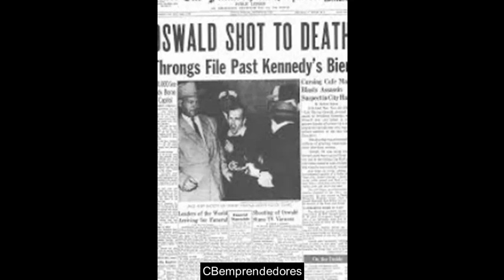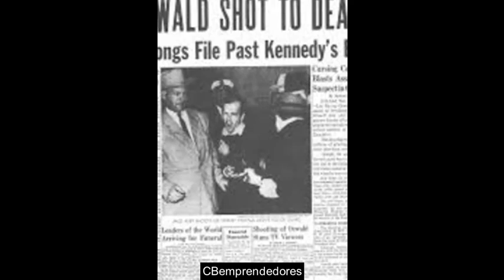🔴 Crónica negra: Kennedy y Lee Harvey Oswald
Lee Harvey Oswald (Nueva Orleans, 18 de octubre de 1939-Dallas, 24 de noviembre de 1963) fue un exmarine estadounidense que, presuntamente asesinó a John F. Kennedy, presidente de los Estados Unidos, el 22 de noviembre de 1963. Oswald había sido liberado honorablemente del servicio activo en el Cuerpo de Marines y enviado a la reserva. Desertó a la Unión Soviética en octubre de 1959 y vivió en Minsk hasta junio de 1962, cuando regresó a los Estados Unidos con su esposa rusa, Marina, y finalmente se estableció en Dallas. Cinco investigaciones gubernamentales concluyeron que Oswald disparó y mató a Kennedy desde el sexto piso del Texas School Book Depository mientras el presidente viajaba en una caravana por Dealey Plaza en Dallas en un Lincoln convertible, acompañado del gobernador de Texas y sus respectivas esposas.